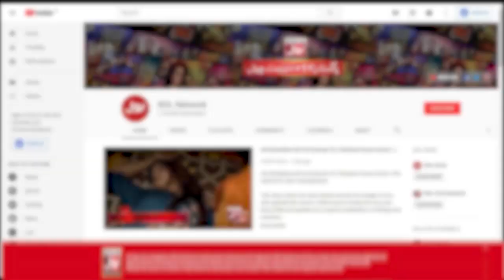Fahim Khan Ne Ki Larki Ki Ghalat Fehmi Dur!! | Tick Tock Show | Tiktokers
Fahim Khan Ne Ki Larki Ki Ghalat Fehmi Dur!!